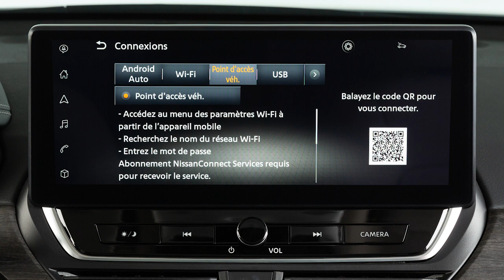2024 Nissan Ariya - Réseau Wi-Fi (le cas échéant)